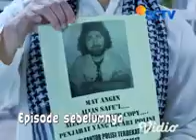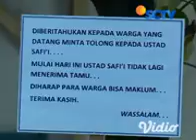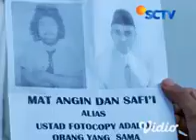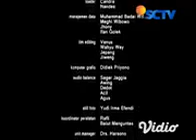Ustadz Fotocopy Eps 12